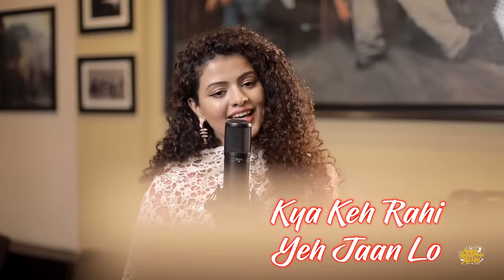Tumpe Mar Jaaenge (Studio Version) Lyrical |Himesh Ke Dil Se The Album| Himesh Reshammiya | Palak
Song: Tumpe Mar Jaaenge Lyrical
Music & Lyrics By : Himesh Reshammiya
Singer: Palak Muchhal
Mixed and Mastered: Salman Shaikh at HR Musik Studio
Assistant Mixing Engineer: Anudutt Shamain
Acoustic Guitar: Deepak Sinha
Blessings : Vipin Reshammiya & Madhu Reshammiya
VIDEO CREDITS
Produced By: Himesh Reshammiya Melodies
Featuring: Palak Muchhal
Project Consultant: Jitendra Patel
Finance Consultant: Chintan Patel
Consulting Producer: M.P. Singh
Editor: Swapnil Patre
Executive Producer: Rajendra Bhikaji Toraskar
Finance & Account Manager: Rahul Sheth & Prakash Serrao
In house Marketing: Ravi Desai
In house A & R: Vishnu Iyer
Digital Promotion - Being Digital
PR Team: Communique Film PR
Legal Advisor: Tapas Dasgupta
Himesh Reshammiya Staff: Nilesh Dubey, Roshan Sav & Pradeep Kumar Ray
Publicity Design: Loki’s Studio -Sachin Maruti Lokhande & Atul Janardan Tarkar
Production Boys: Omprakash Yadav, Gopendu Patta.